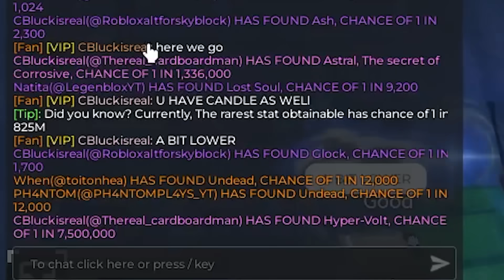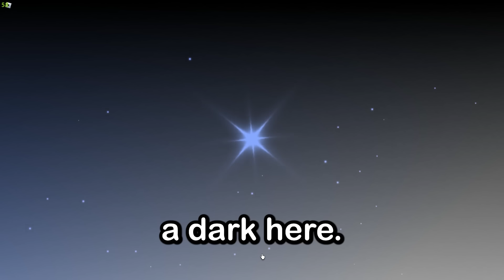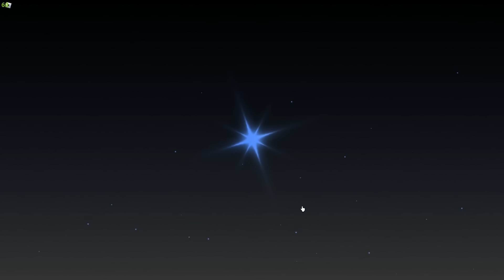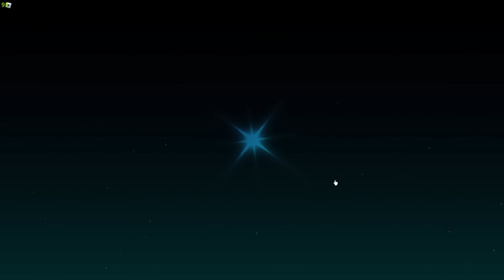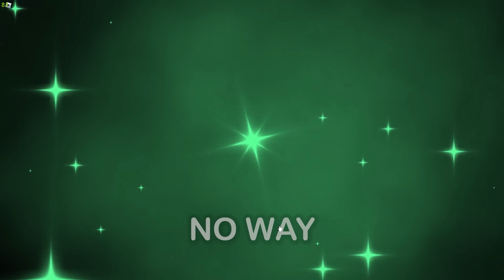WE GOT HIS 15TH GLOBAL IN 8 HEAVENLY POTIONS | Sol's RNG Era 9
Once again thank you to everyone who let me pop on their accounts, I will be trying to cook for a bunch more people but I am really hoping just to cook on my main account first. It is all RNG but I would still like to feel how I used to back when I was cooking in my prime Era 7.

Timestamps:
 00:00 Intro
 00:31 Account 1 (ft. Natita & PH4NTOM)
 03:26 Account 2
 05:06 Account 3
 07:11 Account 4
 09:31 Account 5
 10:39 Account 6
 13:21 Outro